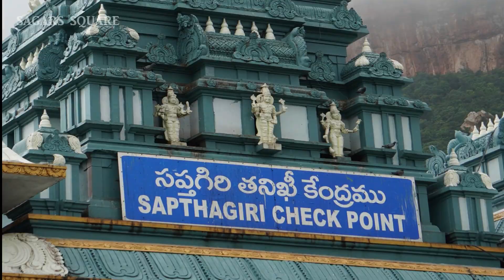Tirupati Day trip from Bangalore got stuck in Nivar cyclone ?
BangaloreTirupati and back time lapse, with serene visuals of Bangalore to tirupati highway, alipiri to tirumalaghat travel, and lord venkateshwara darshan.

we had planned this  trip from bangalore tirupati well ahead in time and had booked our tickets and on the day of journey ie 26 november 2020 we found out there is caution issued for nivar cyclone,

we had finalized long back so we did start in the same rain from Bangalore hoping rain might stop some where in between of Bangalore to tirupati .

but to our surprise the cycloneNivar had other plans it did not stop the entire onword and return journey till Bangalore.

we did get a good darshan of lord srinivasa, balaji, govinda at vaikuntam complex .but had to bear with the cold the entire journey